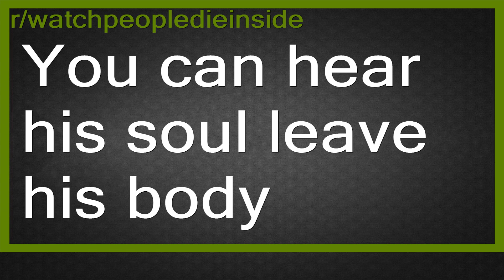Top Reddit Video - Watch People DIE INSIDE: You can hear his soul leave his body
You can hear his soul leave his body